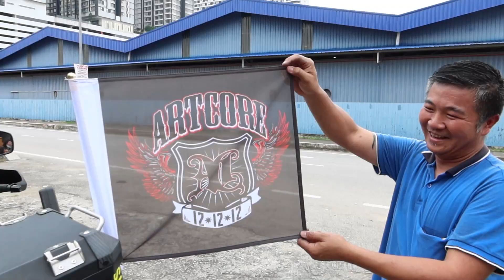Bike flag holder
Flag holder for motorcycle pm at 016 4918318 sis min

Workshop location at sg buloh